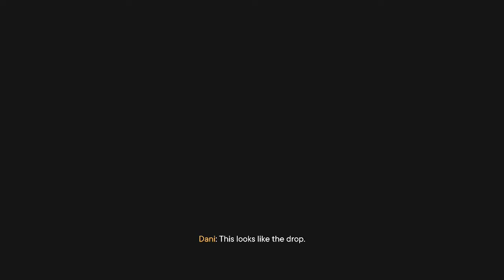Far Cry 6 Lets-Play PART 28: All Your Bases Are Belong To Us